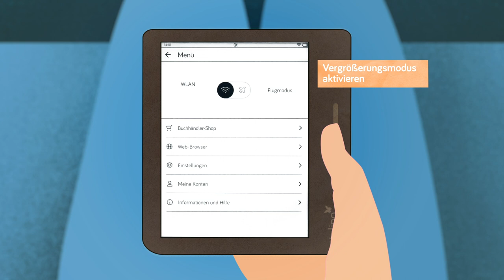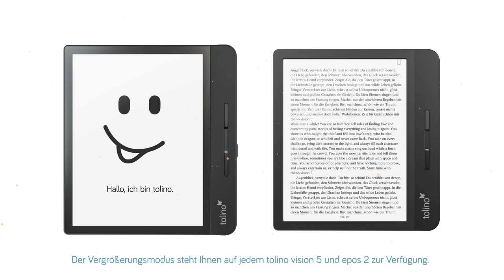tolino entdecken | Für jede Sehstärke – der tolino Vergrößerungsmodus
Sie haben ein beeinträchtigtes Sehvermögen, wünschen sich aber trotzdem ein größtmögliches Lesevergnügen? Der Visually Impaired Mode macht dies möglich.

Alle tolino eReader ab 7 Zoll bieten die Möglichkeit, die nicht nur die Schrift eines eBooks, sondern auch alle Menüs, Buchcover und Bedienelemente vergrößert darzustellen. Der integrierte Vergrößerungsmodus, genannt Visually Impaired Mode, wurde in enger Zusammenarbeit mit dem Deutschen Blinden- und Sehbehindertenverband (DBSV) entwickelt. Und dieser Vergrößerungsmodus ist kinderleicht einzurichten: Klicken Sie auf das Menü und wählen Sie die “Einstellungen” an. Unter “weitere Einstellungen” finden Sie den Vergrößerungsmodus, der es Ihnen ermöglicht, zwischen den verschiedenen Schriftgrößen zu wählen.

Falls Sie Probleme mit den Einstellungen haben, hilft Ihnen Ihr Buchhändler vor Ort gerne weiter. Nehmen Sie Ihren tolino eReader einfach mit in eine der 2000 Filialen unserer Allianz-Buchhändler und schon kann der Lesespaß beginnen.